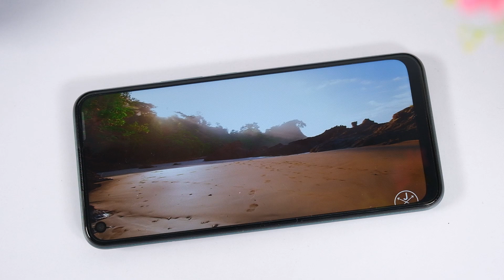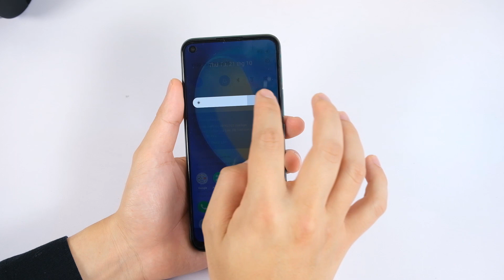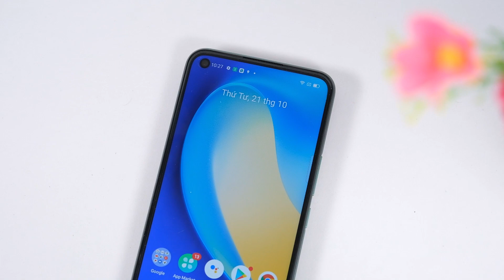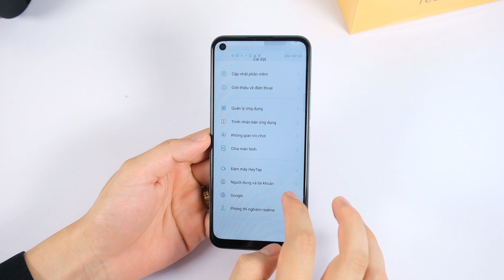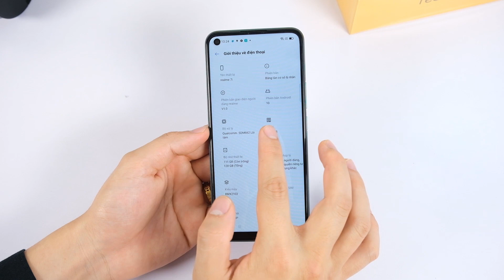Mở hộp Realme 7i màn hình 90Hz, Pin 5000 giá tầm trung